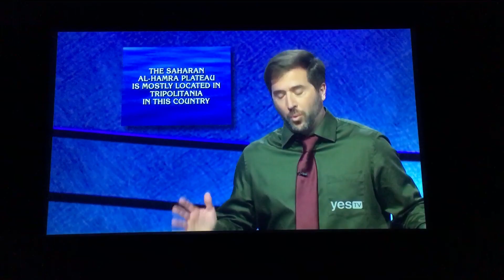Double Jeopardy Season 36, Jason Zuffranieri’s 12TH GAME - 3rd Daily Double (9/16/19)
He looked like he wasn’t sure about this one 😳